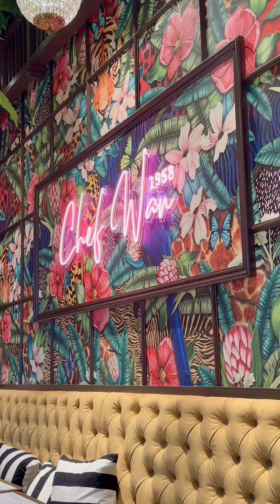Wanita Kuat Selalu Positif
Alhamdulillah sempat bertemu seorang lagi wanitakuat yang KL kenal. 💜

Myra yang KL kenal memang seorang yang positive dan selalu positifkan orang lain. KL doakan yang terbaik untuk Mira dalam segala lapangan. Doakan kebaikan utk bisnes KL juga.

Semoga silaturahim wanitakuat ini berkekalan ke syurga 🥰